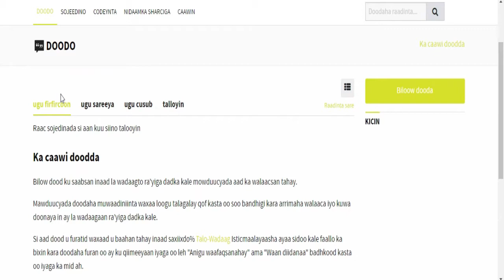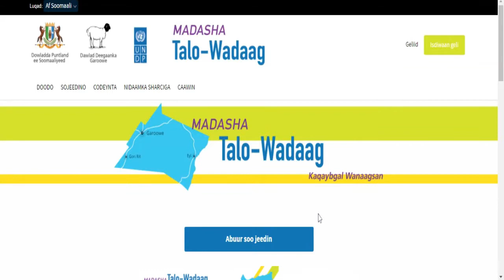D/hoose Garowe oo furtay madasha Talo-wadaag oo dadweynuhu kusoo gudbin karaan aragtiyadooda.